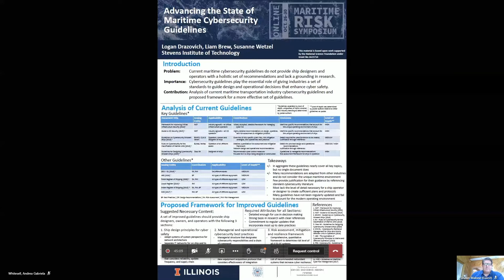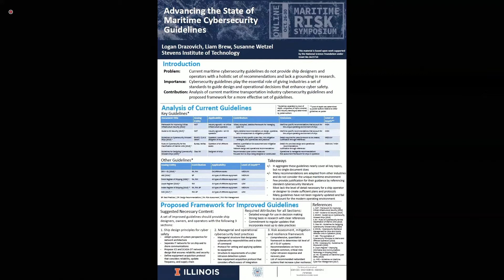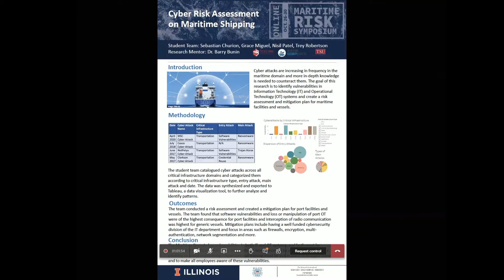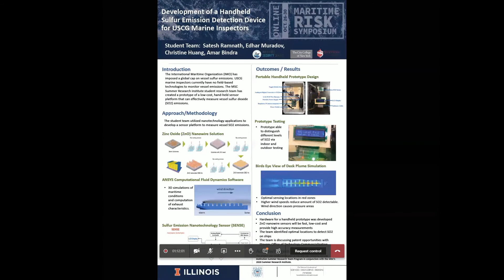MRS 2020: Student Poster Competition Finalist Presentation